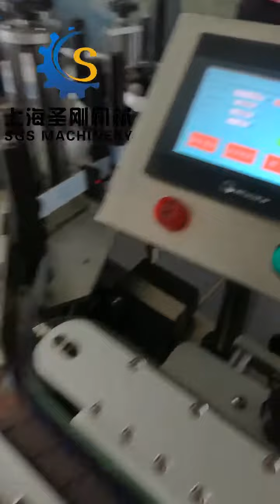The marking machine customer takes real photos on site